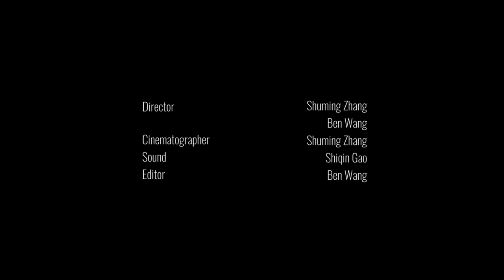Nottapoon Boonprakob - SocDoc Alumni Profile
SVA MFA Social Documentary Film 2017 graduate Nottapon Boonprakob, director of Thai National Film Award winning documentary 2,215, and the new film COME AND SEE (Busan Film Festival 2019) talks about the process of making films as a way to learn empathy of others - and helping us to learn more about ourselves.

Director and Cinematographer: Shuming Zhang (class of 2020)
Director and Editor: Ben Wang (class of 2020)
Sound: Shiqin Gao (class of 2020)
Producers: Rose Vincelli Gustine and Kristian Gonzales (staff)

To learn more about SVA's MFA Social Documentary Film program,